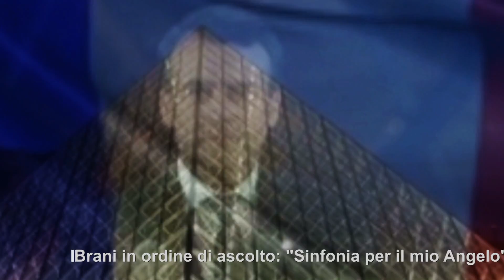EMMANUEL MACRON PRESIDENTE FRANCESE 19 MAGGIO 2017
La Fondazione Casa Mondiale della Cultura, ha presentato su Youtube il video Emmanuel Macron, neo Presidente della Francia. Signor Presidente la VERITA' ci rende uomini LIBERI! Buon Lavoro! …
Suo nel Signore
Gennaro Angelo Sguro
Presidente Associazione Internazionale di Apostolato Cattolico

The World House of Culture House Foundation presented on Youtube the video Emmanuel Macron, the new President of France. Mr President, TRUTH makes us FREE men! Good job! ...
His in the Lord
Gennaro Angelo Sguro
President of the International Association of Catholic Apostolate

La Maison de la Culture Mondiale Fondation, présenté sur Youtube la vidéo Emmanuel Macron, le nouveau président de la France. Monsieur le Président le Vérité rend les hommes libres! Bon travail! ...
Dans votre Seigneur
Gennaro Angelo Sguro
Président de l'Association internationale de l'Apostolat Catholique

Η Παγκόσμια Βουλή των Ιδρύματος Πολιτισμού, παρουσίασε στο Youtube το βίντεο Εμμανουήλ Macron, ο νέος Πρόεδρος της Γαλλίας. Κύριε Πρόεδρε ΑΛΗΘΕΙΑ «κάνει τους άνδρες ΔΩΡΕΑΝ! Καλή δουλειά! ...
Σε Κύριος σας
Gennaro Angelo Sguro
Πρόεδρος της Διεθνούς Ένωσης Καθολικών αποστολικό